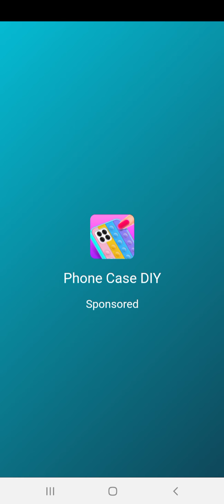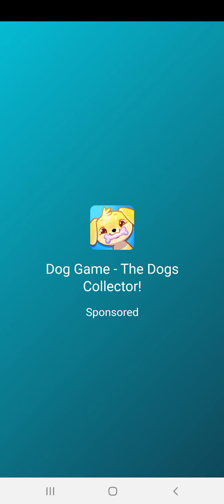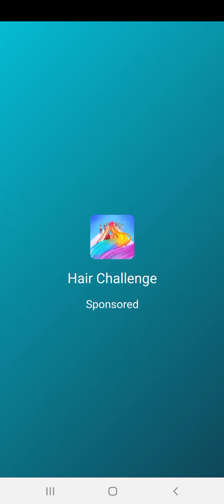🐪 Subway Surfers Marrakesh 2021 🎨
What's new:
- The Subway Surfers World Tour has arrived in dazzling Marrakesh
- Meet Taha, the new kind and creative surfer, and dash through Marrakesh on the new Camel board
-  Grind trains with Aina in her new Blue Outfit, and collect Coins to unlock extra Coin Meter rewards
- Complete the Daily Challenge, and spend Event Coins in the Shop to unlock awesome free stuff

📩 Leave a comment after the video
🔁 Share this channel to anyone

Hope you Watch and Enjoy my new video about Subway Surfers Marrakesh 2021.

Let's also hit my channel to 370 subs I know you can do it we are almost there.